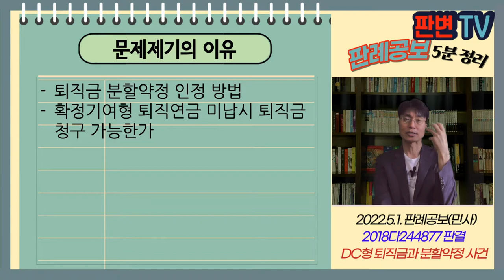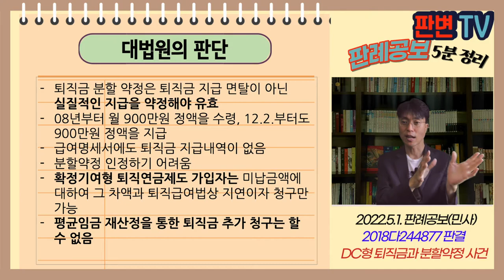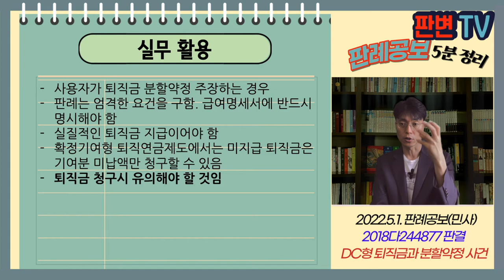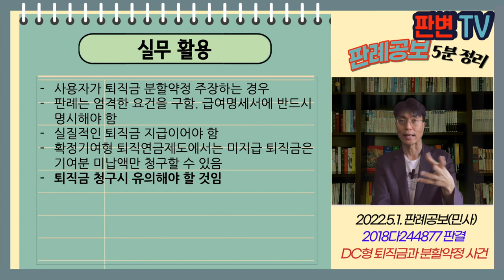DC형 퇴직금과 분할약정 사건 [22.5.1.자 판례공보(민사)]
DC형 퇴직금과 분할약정 사건
별 2개

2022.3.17. 선고 2018다244877 판결
퇴직금

원고 고용된 의사(상고인)
피고 병원(상고인)
파기환송

- 원고는 의사, 08.1.1.부터 14.12.15. 퇴직
- 매월 일정액을 급여로 지급, 세금등은 피고가 부담
- 08.1.1~11.12.31. 연봉계약서에 중간정산 내역서에 원고가 서명함
- 12.1까지 월 900만원, 12.2.부터 퇴직연금 675,000원 공제, 12.7.부터 85만원 공제
- 피고는 `12.1.1.부터 확정기여형 퇴직연금제도를 설정함

- 퇴직금 분할약정 인정 방법
- 확정기여형 퇴직연금 미납시 퇴직금 청구 가능한가

- 퇴직금 분할 약정은 퇴직금 지급 면탈이 아닌 실질적인 지급을 약정해야 유효
- 08년부터 월 900만원 정액을 수령, 12.2.부터도 900만원 정액을 지급
- 급여명세서에도 퇴직금 지급내역이 없음
- 분할약정 인정하기 어려움
- 확정기여형 퇴직연금제도 가입자는 미납금액에 대하여 그 차액과 퇴직급여법상 지연이자 청구만 가능
- 평균임금 재산정을 통한 퇴직금 추가 청구는 할 수 없음

실무활용
- 사용자가 퇴직금 분할약정 주장하는 경우
- 판례는 엄격한 요건을 구함. 급여명세서에 반드시 명시해야 함
- 실질적인 퇴직금 지급이어야 함
- 확정기여형 퇴직연금제도에서는 미지급 퇴직금은 기여분 미납액만 청구할 수 있음
- 퇴직금 청구시 유의해야 할 것임